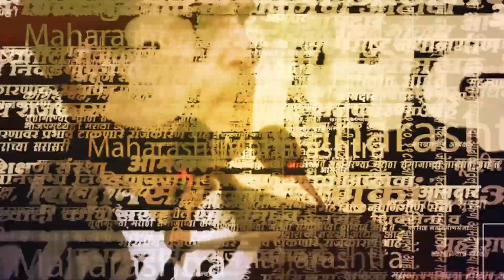कोल्हापूरच्या राजकारणातील मोठी घडामोड, बघा काय घडलं ? | Satej Patil | Dhananjay Mahadik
कोल्हापूरच्या राजकारणात कायम चर्चेत असणारे बंटी आणि मुन्ना आले एकत्र

कृषी विभागाच्या कार्यक्रमात काँग्रेस आमदार सतेज पाटील आणि भाजप खासदार धनंजय महाडिकांची हजेरी कृषी विभागाच्या प्रशिक्षण केंद्राच्या उद्घाटनाचा होता कार्यक्रम मंत्री हसन मुश्रीफ यांचीही कार्यक्रमाला उपस्थिती अनेक वर्षानंतर सतेज पाटील आणि धनंजय महाडिक एकत्र आल्याने सर्वांच्या भुवया उंचवल्या एकाच वेळी तिघांना बांधला कोल्हापुरी फेटा

(AN_SM_1023)